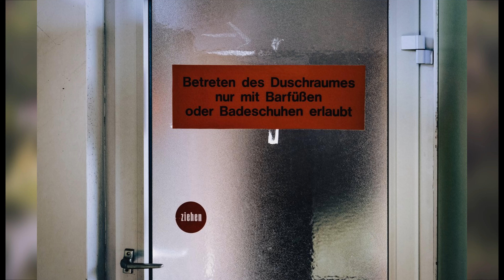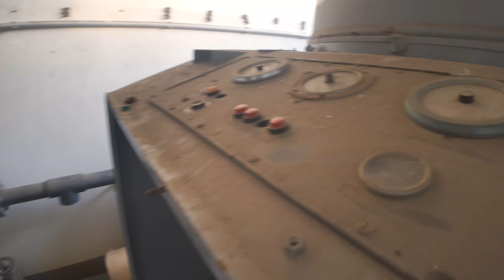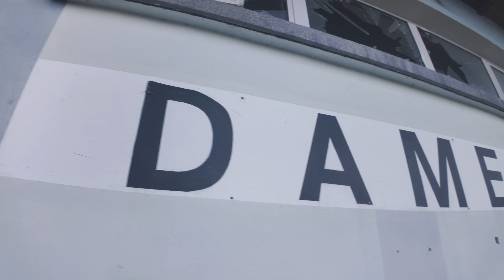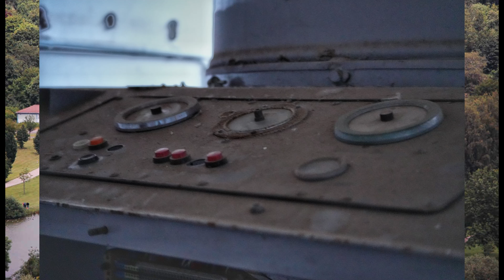🚿Das Verlassenes Freibad ⛱️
Das Verlassene Freibad

(03.2024)

Fotos : Google und Aktuell Dominik

Technik Sony und DJI.